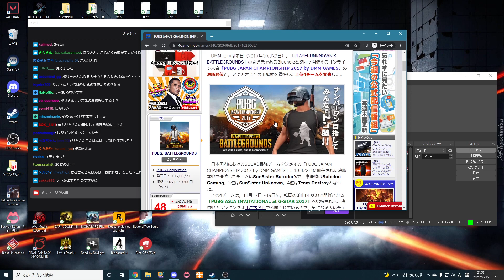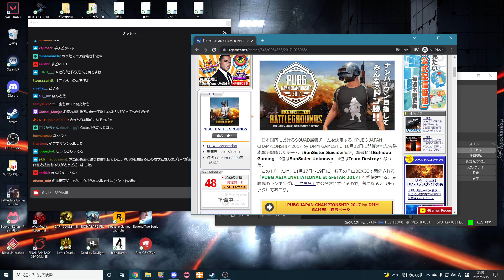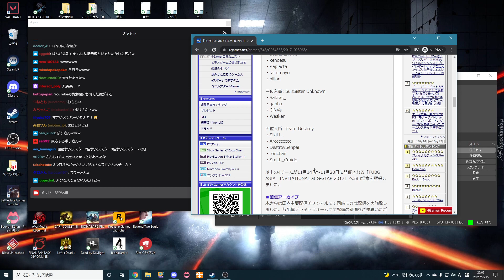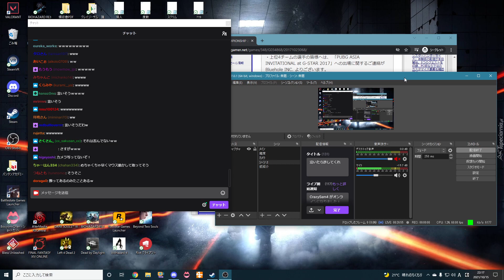PUBG引退しました